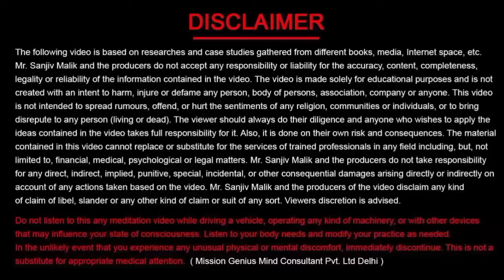Chant the Mantra while Walking चलते फिरते मंत्र का जाप से आपके जीवन में कैसे चमत्कार हो सकते हैं